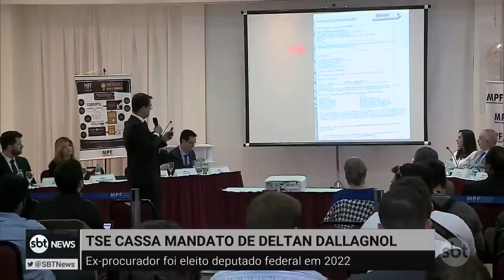Deltan Dallagnol tem mandato de deputado federal cassado pelo TSE | SBTNewsnaTV (17/05/23)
O Tribunal Superior Eleitoral decidiu, por unanimidade, cassar o mandato do deputado federal Deltan Dallagnol, do Podemos do Paraná.

O que foi notícia ao longo do dia no SBT News você assiste agora, no SBT News na TV!